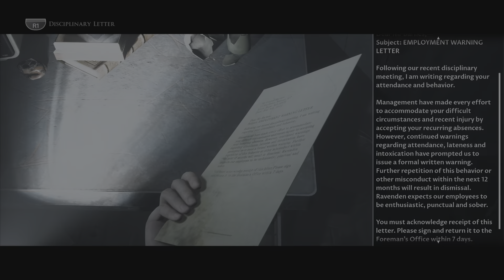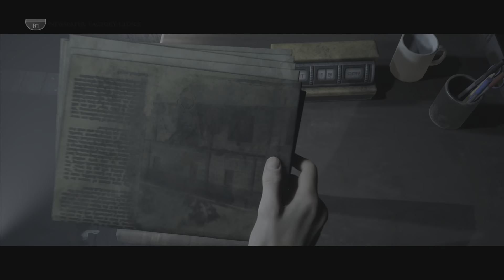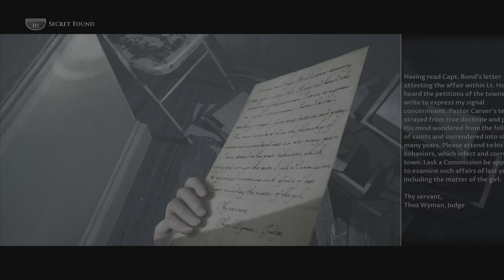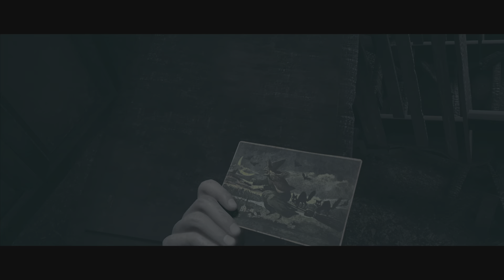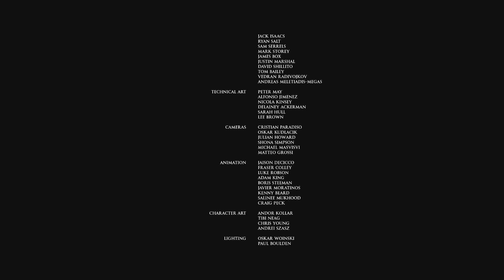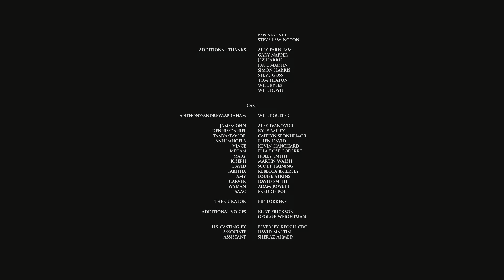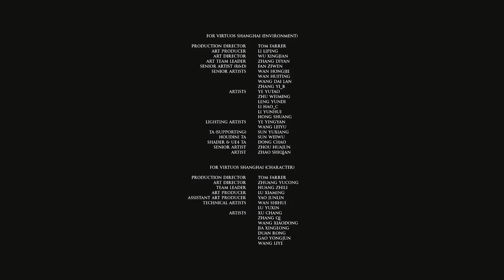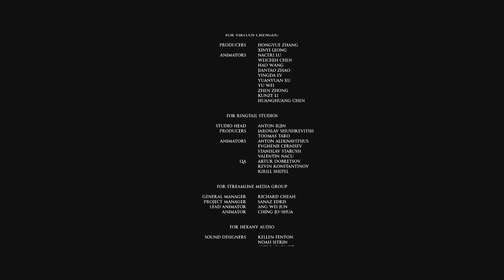Little Hope - Unexpected Ending